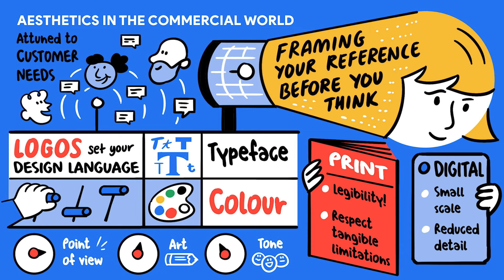The aesthetics of persuasion by design consultant Andy Cowles | Firestarters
What are the secrets of creating compelling pitches, and using visual presentation to persuade? Design consultant and former creative director of Rolling Stone magazine, Andy Cowles, describes how good design is about engineering effortless understanding, and why design is a process rather than an outcome. He sets out how to present ideas in ways that capture attention and connect with an audience, and the need to empathise with how they want to see themselves.

Firestarters is a series of insightful conversations with the interested and interesting of the advertising, marketing, and innovation communities, focusing on the areas of challenge and opportunity in the industry.

At Think with Google, our mission is to educate and inspire the next generation of marketers, advertisers, and creatives. On this channel, we’ll be sharing the latest data we’re exploring from our Google Ads Research & Insights team, trends we are tracking in the marketing industry, and insights we’ve uncovered, with perspectives from across the advertising industry.

Did you know that Think with Google Firestarters is now available as a podcast?

Chaptering
00:00: Intro
01:12: Provocation: Design is the most misunderstood term
04:00: Learnings from magazine front cover design
09:40: How to pitch ideas persuasively
11:50: Visual vs. text
14:15: Tuning aesthetics to customer needs
21:30: Rules for digital impact
24:25: What a good logo looks like
28:20: Design language
32:45: Final tips